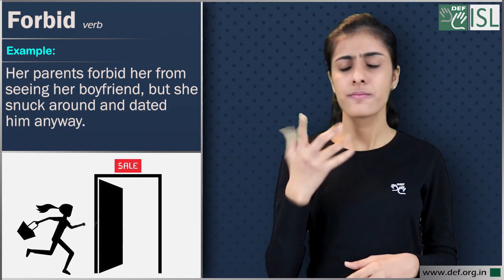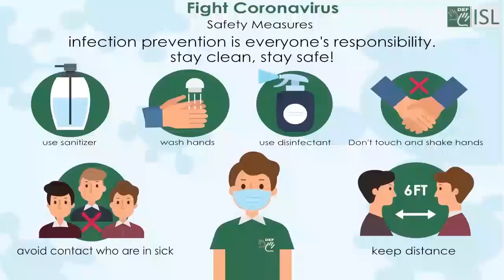Forbid (verb) Word of the Day for January 18th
Forbid (verb)

Meaning- to refuse to allow something, especially officially, or to prevent a particular plan of action by making it impossible:

Examples:- 1. The law forbids the sale of cigarettes to people under the age of 16.
2. Students are forbidden to smoke on the school grounds.
3. her parents forbid her from seeing her boyfriend, but she  snuck around and dated him anyway.
4. The teacher tried to forbid the students from using their cell phones, but they wouldn’t listen to her.